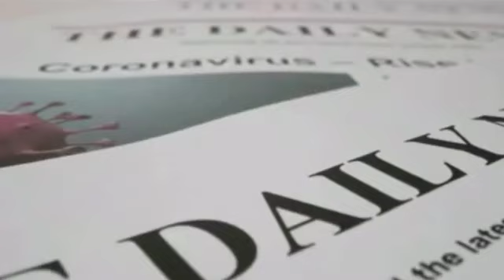Episode 39: David Haas, Founder - Syracuse History & Exec. Dir. of Sarah's Guest House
David Haas is the Executive Director of Sarah’s Guest House. Haas is the
owner and creator of the popular Instagram account @SyracuseHistory,
which focuses on unlocking the mysteries of and invoking pride in the city
of Syracuse. He is also the leader of the Syracuse chapter of the National
Stuttering Association, a board member for the Historic Oakwood Ceme-
tery Preservation Association, one of the facilitators for the Eastwood Sec-
tor of Tomorrow’s Neighborhoods Today (TNT) and a member of the On-
ondaga County Democratic Committee. He is a resident of Eastwood in the
city of Syracuse.
Our mission is to help you THRIVE by creating content that encourages a growth mindset and reimagines how YOU can find your purpose.⁣ voicesforimpact thoughtleaders madeincuse If you would like to advertise on an episode of voices for impact contact us through facebook, instagram or linkedin.